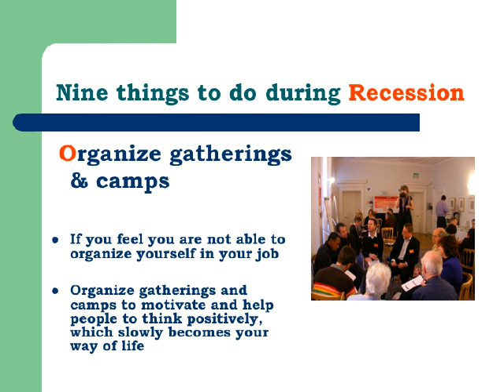Nine things to do during Recession PPT